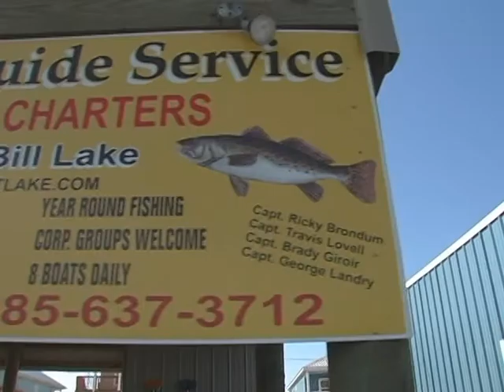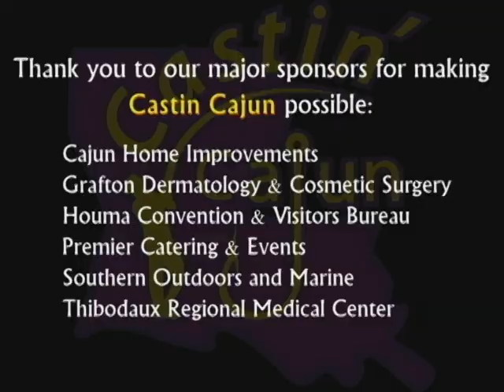Catching, Cleaning & Frying Speckled Trout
It's mid April & Tony is fishing with Captain Bill Lake, of Bayou Guide Service on this week's episode of Castin' Cajun. Tony is fishing out of Bayou Dularge, La. Watch this show to see how to catch, clean & fry speckled trout.